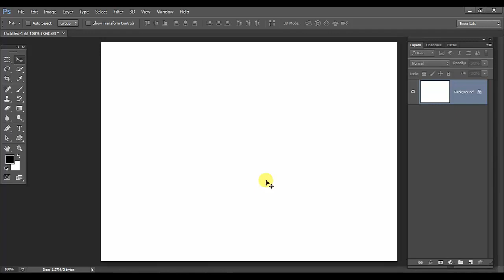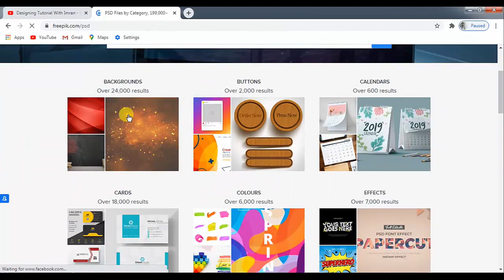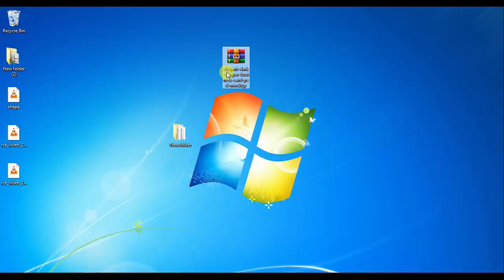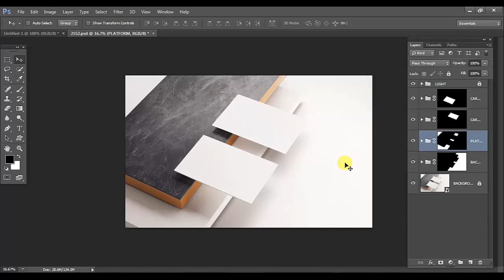Download Unlimited Free PSD Template and Mockups for Your Design| Designing Tutorail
In this video i will show you how to download free unlimited psd website, banners, template, mockup, design, illustration from Freepik.com. This is an amazing website to download any kind of psd design.